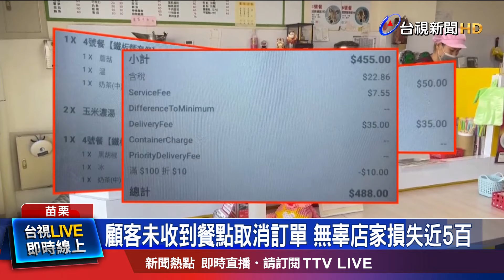顧客未收到餐點取消訂單 無辜店家損失近5百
苗栗市一家早餐店接到外送平台訂單，包含兩個套餐、湯品和飲料，總共488元，沒想到餐點做好後，外送員也前往店家取餐，但餐點卻憑空消失，打電話詢問客服，對方回覆因為顧客沒有收到餐點，因此取消訂單，店家不甘心平白損失，把外送員取餐過程轉貼上網，希望獲得當事人的回應。